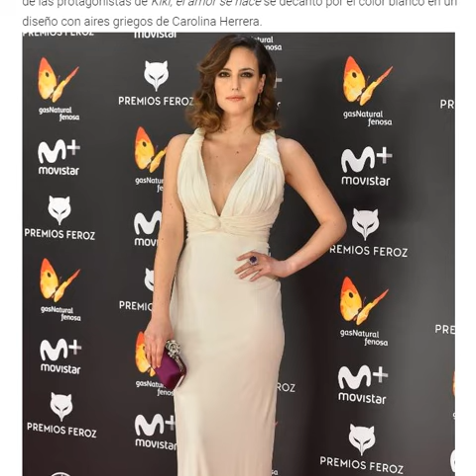Paula Echevarría contra María León: duelo de escotes en los Premios Feroz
Este lunes se celebraron los premios Feroz y, como es tradición, las actrices, subidas a unos tacones de infarto, lucieron sus mejores galas para ser la más elegante de la alfombra roja. Una vez más, Paula Echevarría brilló con un vestido de lentejuelas, eso sí, tuvo una gran competidora en la figura de María León, que echó el resto con un escote de infarto.

La esposa de David Bustamante eligió para la ocasión un diseño de Dolores Promesas, su firma fetiche. El vestido, con espalda al aire, estaba compuesto por lentejuelas brillantes en tonos degradados. La actriz lo acompañó con sandalias de Lodi y bolso de Mibúh.